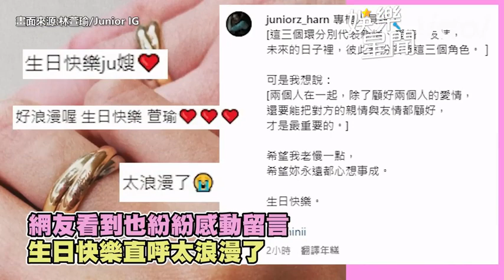林萱瑜生日超驚喜 劇組幫慶生網：浪漫哭｜三立娛樂星聞